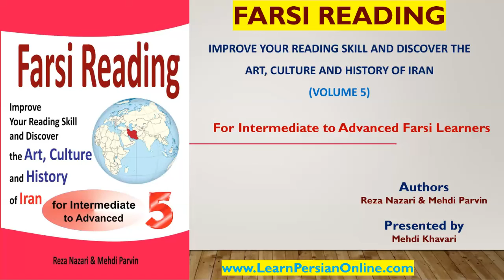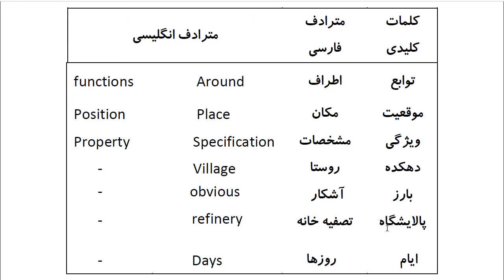Farsi Reading: For Intermediate to Advanced Farsi Learners: Book 5- Lesson 8